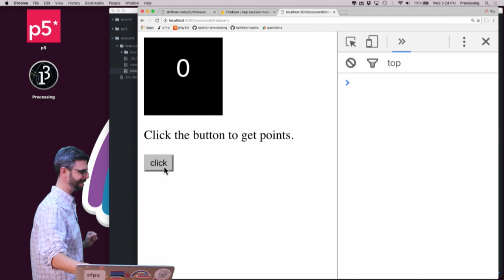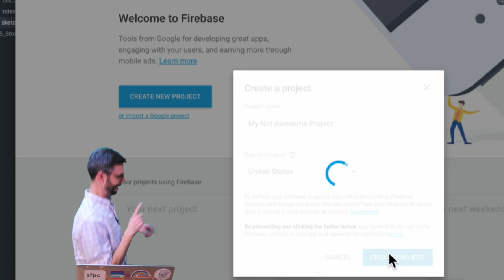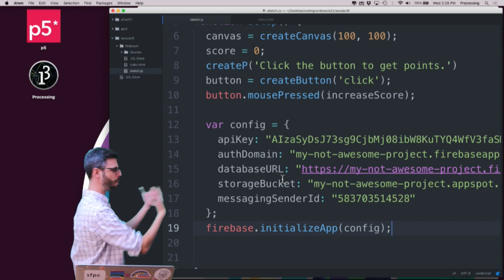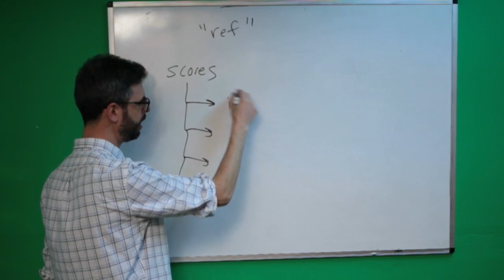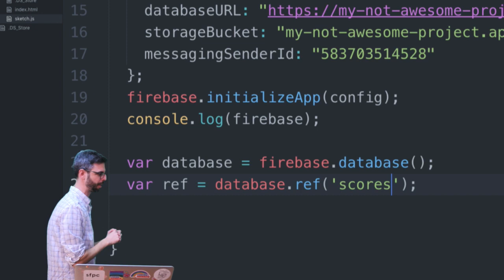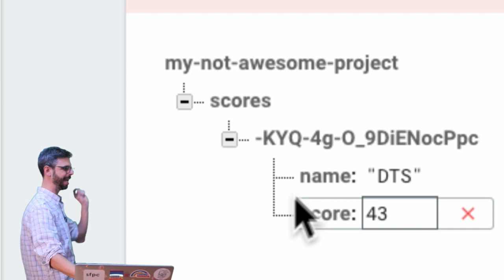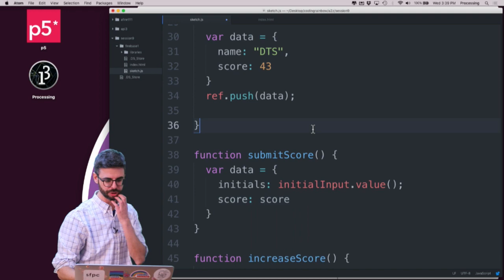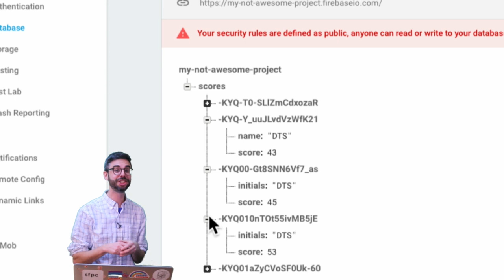9.2: Firebase: Saving Data - Programming with Text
In this video, I demonstrate how to save data to the cloud using the database service Firebase. This video is part of the "Programming from A to Z" ITP class.

GitHub Repo with all the info for Programming from A to Z

Links discussed in this video:
Firebase: